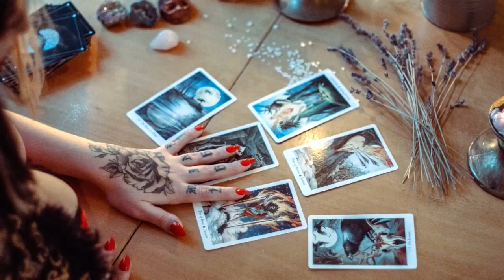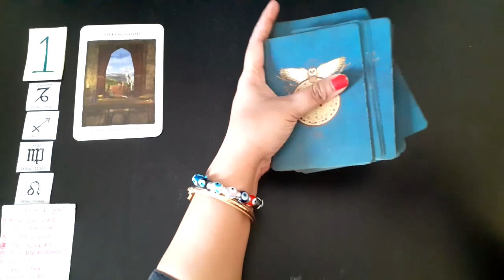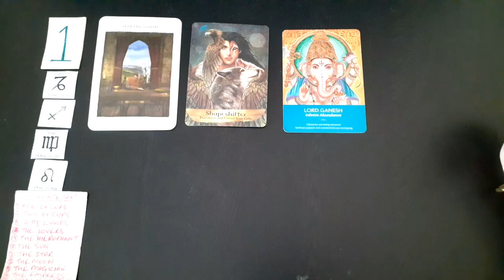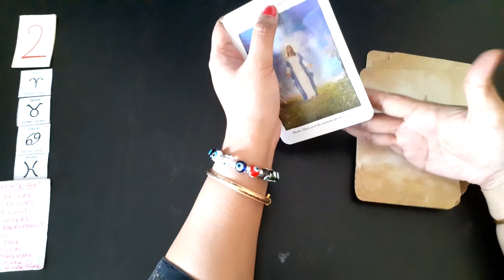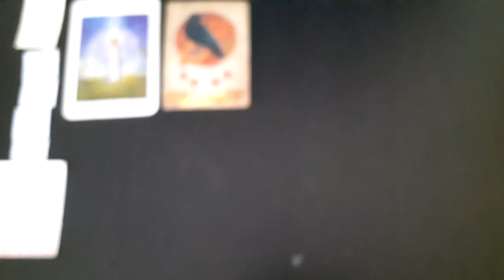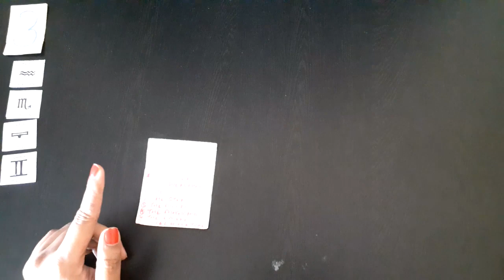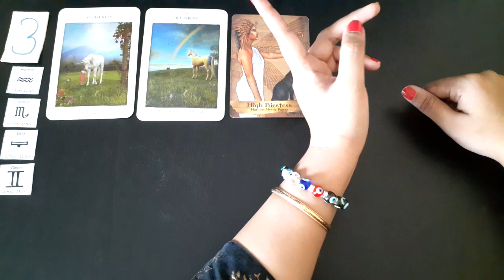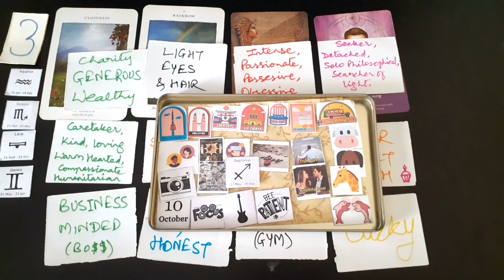When will you meet your Future Spouse?💍💖🔮PickaCard & Stickers💖 TarotTimeline💍FutureSpouseSeries💖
Pick the card you're most drawn to,
Time Stamps:
Intro: 00:00
Pile 1 02:00 Virgo, Leo, Pisces, Cancer,
Pile 2 29:10 Aries, Taurus, Capricorn, Sagittarius
Pile 3 48:60 Scorpio, Gemini, Aquarius, Libra

Welcome to Heal Charm Shine, a Spiritual channel focused mainly on Tarot and Oracle readings. My name is Yamini. I am a spiritual consultant, an author, a blogger, and an ex-banker.

I offer personal readings that include a pre-recorded detail video plus tailor-made spiritual solutions. These help my clients remove obstacles, release pain, heal the past and achieve their goals or manifestations faster.

The Heal Charm Shine Personal Readings are spiritually empowering and motivational. They are roadmaps to destiny that guide my clients to move towards a better future with the help of simple and effective spiritual solutions.

Join the Heal Charm Shine Facebook Group to connect and share with a like-minded community.

69719024
63221620
71588
34116087